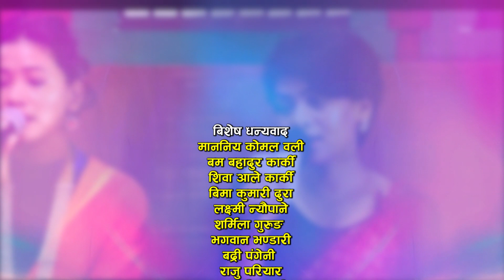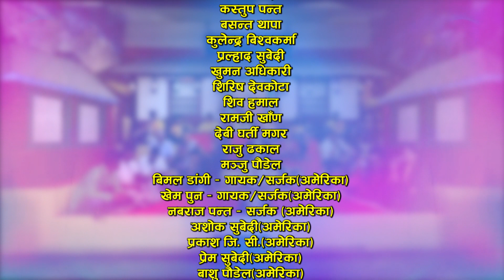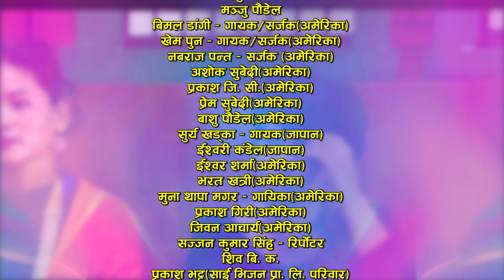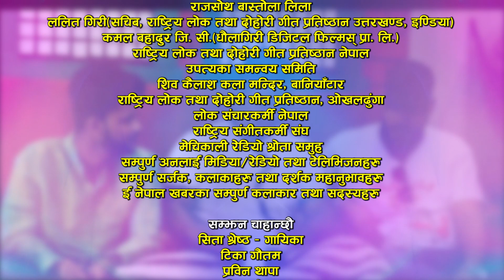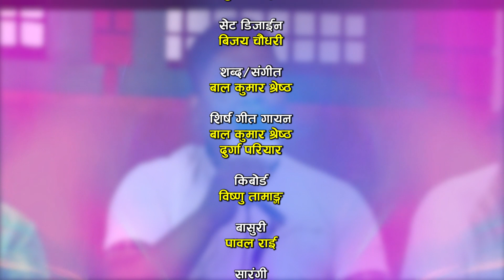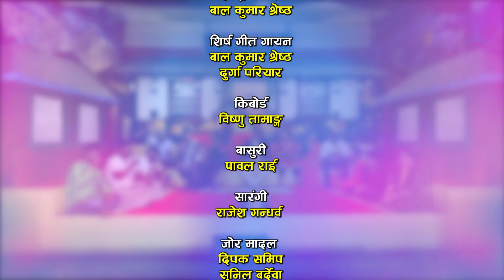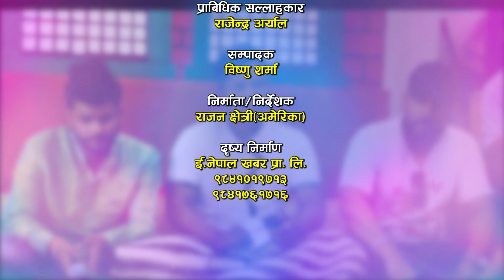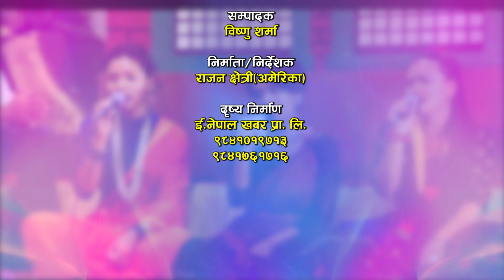निशाको लागि भिर बाट हामफाले शितल । Malai Nasodha । Live Dohori। Nisha Ranapal & Shital Gurung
Watch new Nepali Live Dohori Malai nasodha nakhoja By Shital Gurung & Nisha Ranapal only on Enepal Khabar Official's YouTube Channel.

♪Song:-
Malai Nasodha

♪Vocal:-
Khem Century
Sunita Budha Chhetri
Saraswati Sunar

♪Lyrics:-
Hari KC

Rajendra Kandel

♪Song:-
Malai Nasodha

♪Male Vocal:-
Shital Gurung
Sitaram Pariyar
Basantaraj BK
Bibek Dhital

♪Female Vocal:-
Nisha Ranapal
Sabina Budha magar
Shrijana Kunwar

Durga Pariyar

♪Keyboard:-
Bishnu Tamang

♪Madal:-
Deepak Samip
Sunil Bardewa

♪Flute:-
Pawal Rai

♪Sarangi:-
Rajesh Gandarbha

Dholak:-
Bhagirath Susling

♪Auto pad:-
Padam Chhetri

♪Audio Recordist/Audio Mixing/Mastering:-
RM Sangeet

♪Audio/video:-
ENepal Rodhighar
🎬️ Video Credits:-

🎬Director/Producer:-
Razwan Chhetri

🎬Cinematographer:-
Sanjeev Khanal
Gopal Nepali
Harish Dhital

🎬Editor:-
Bishnu Sharma

🎬MUA:-
Anisha Nanu

🎬Technical Adviser:-
Rajendra Aryal

🎬Post Production:-
E.Nepal Khabar Pvt. Ltd.

बिशेष धन्यवाद
लक्ष्मी न्यौपाने
शर्मिला गुरुङ
भगवान भण्डारी
बद्री पंगेनी
चन्द्र शर्मा
रमेश बि. जी.
राजु परियार
पशुपति शर्मा
रिता थापा मगर
शिला आले
शकुन्तला थापा
धर्मराज पोखरेल
ईन्द्र जि. सी.
विष्णु खत्री
बिमलराज क्षेत्री
कस्तुप पन्त
राधिका हमाल
बसन्त थापा
कुलेन्द्र बिश्वकर्मा
प्रल्हाद सुबेदी
खुमन अधिकारी
शिरिष देवकोटा
शिव हमाल
रामजी खाँण
दिपक खड्का
देबी घर्ती मगर
राजु ढकाल
मञ्जु पौडेल
प्रिती आले
शान्ता थापा
अशोक सुबेदी(अमेरिका)
प्रकाश जि. सी.(अमेरिका)
प्रेम सुबेदी(अमेरिका)
बाशु पौडेल(अमेरिका)
सुर्य खड्का – गायक(जापान)
ईश्वरी कंडेल(जापान)
ईश्वर शर्मा(अमेरिका)
भरत खत्री(अमेरिका)
मुना थापा मगर – गायिका(अमेरिका)
प्रकाश गिरी(अमेरिका)
जिवन आचार्य(अमेरिका)
सुवास रेग्मी
झलक संगीतम्
महेन्द्र गौतम
सुनिल लामिछाने
देवेन्द्र क्षेत्री
कमल कुमार बि. क.
धिरेन्द्र न्यौपाने
अमर थापा
डोलेन पौडेल
प्रकाश ढकाल
तिलु शर्मा
निर्मल क्षेत्री
राजेश बर्देवा
जेनि बस्नेत
मनोज थापा

सम्झन चाहान्छौ
सिता श्रेष्ठ – गायिका
टिका गौतम
प्रविन थापा
सिमा श्रेष्ठ

बिजय चालिसे
दबङ आशिष
राम सापकोटा
बाबुराम चालिसे
याम प्रसाद निउरे
नबराज तिमिल्सिना
कमल गुरुङ
मिमल ओलि
तेजिन्द्र तेज
सुरेन गुरुङ
हरि बिमर्शी